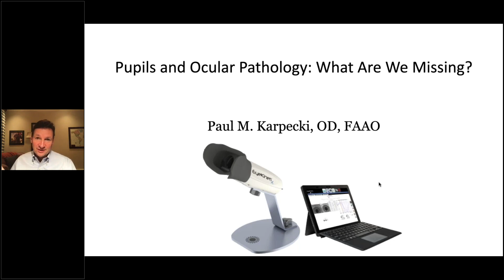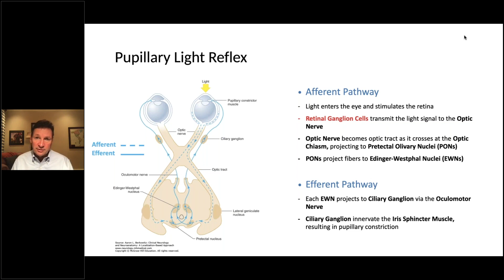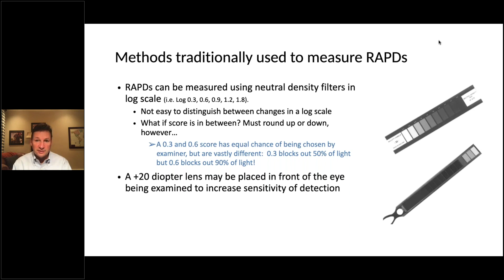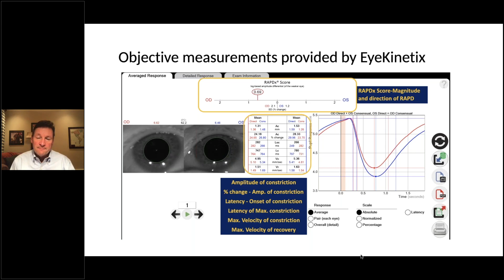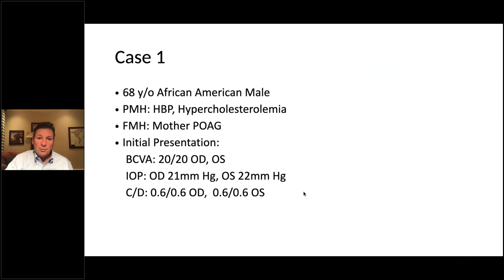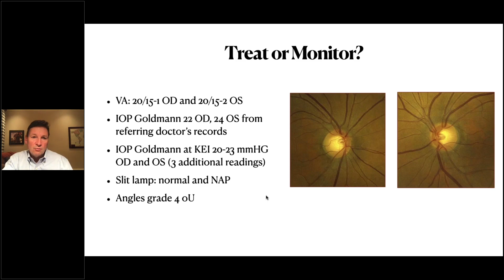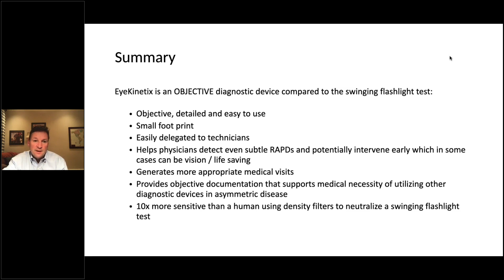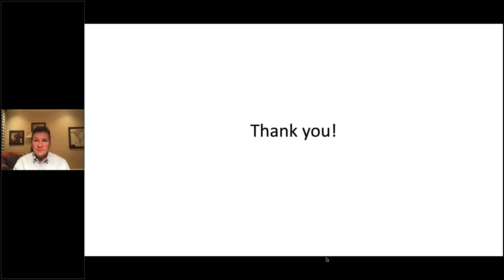Pupils and Ocular Pathology: What Are We Missing?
Revisiting the importance of routinely and accurately assessing APDs with Paul Karpecki, OD, FAAO.

An informative and thought-provoking webinar about the importance of routine pupillary testing and the challenges of the 100+ year old swinging flashlight test.

The benefits of using EyeKinetix, a new, objective technology to accurately assess APDs are presented and cases reviewed.